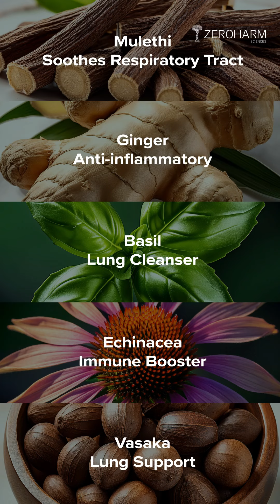Struggling to Quit Smoking? Heal Your Lungs Naturally with Holo Lung Detox!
Every puff of a cigarette adds more tar to your lungs, suffocating them and making quitting harder. But you can reverse the damage with the right support! Holo Lung Detox, made with 100% natural ingredients like Muleti, Ginger, and Tulsi, is designed to clean out tar and mucus from your lungs, helping you breathe easier. Thousands have already transformed their lives with Holo Lung Detox, with 98% noticing significant results in just 60 days. Don’t let smoking take more from you – start healing your lungs today!

Why Zeroharm Supplements:
✅ Nano-Formulated
✅ 100% Bioavailable